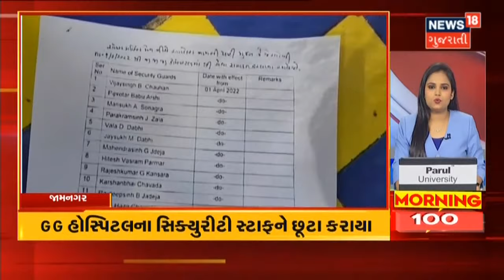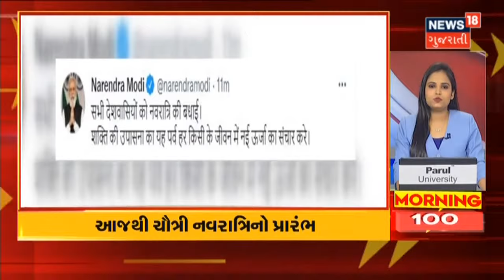Morning 100 | જુઓ દેશ-વિદેશના તમામ સમાચાર, અમારી SUPERFAST રજુઆત Morning 100 માં | News18 Gujarati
જુઓ દેશ-વિદેશના તમામ સમાચાર અમારી સવારની રજુઆત Morning 100 માં

0: 08 Petrol ના ભાવમાં ફરી વધારો
0:20 Ahmedabad માં Petrol નો ભાવ રૂપિયા 101.5 થયો
0:30 આજથી ચૈત્રી નવરાત્રીનો પ્રારંભ, Ambaji મંદિરમાં આરતીના સમયમાં ફેરફાર કરાયો
1:01 Pavagadh માં વહેલી સવારથી ભક્તોની ભીડ
1:12 AMC ને Tax ની અઢળક આવક
3:08 Patan માં તીક્ષ્ણ હથિયાર વડે યુવકની હત્યા3:18 Gujarat માં Corona ના 7 Case નોંધાયા
3:40 Kerala માં 24 કલાકમાં Corona ના નવા 429 Case
3:53 Maharashtra માં Corona ના 183 Case